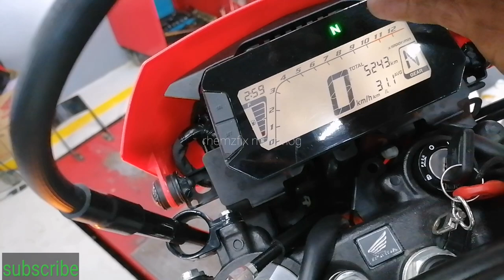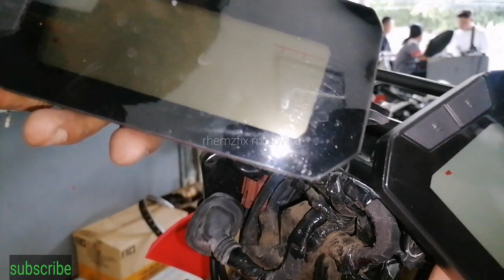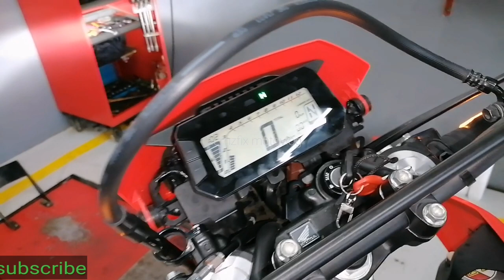HONDA CRF300 METER PANEL INSTALLATION | METER PANEL CHANGE@rhemzfixmotovlog586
How to install panel
how to change meter panel